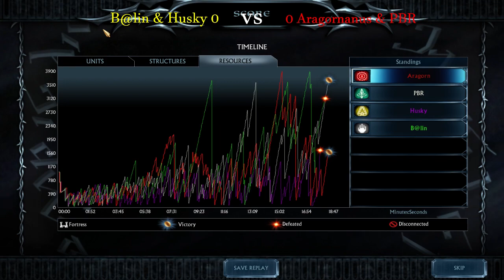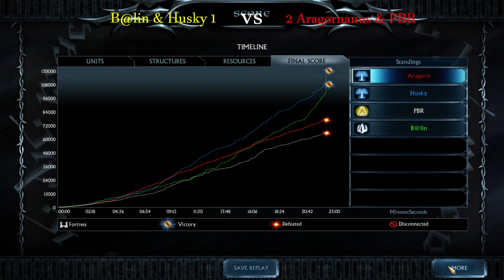⚔️ ROTWK : fin Tournoi de M4r4bou (BO5) + game chill accompagné de Loken, Elessar & KD